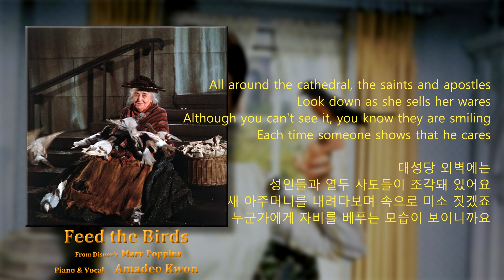Feed the Birds (Mary Poppins) Male Ver.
Piano & Vocal: Amadeo Kwon
피아노, 노래: 권용석 아마데오

Gears:
(Mic.) Golden Age Project R1 Tube Active
(PreAmp.) Focusrite ISA ONE
(Comp.) FMR Audio RNC1773
(A.I.) Steinberg UR28M